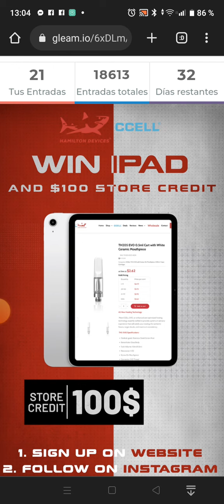✅ ¡SORTEO IPAD 10ª GENERACIÓN!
🌏 ¡SORTEO INTERNACIONAL! 🌎

• PREMIO🏆: IPAD 10ª GENERACIÓN

- Mi Twitter🐦